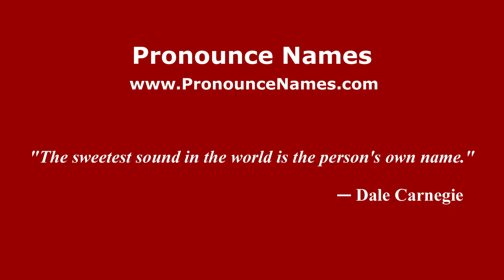How to pronounce La Chicharronera (Mexico/Mexican Spanish) - PronounceNames.com